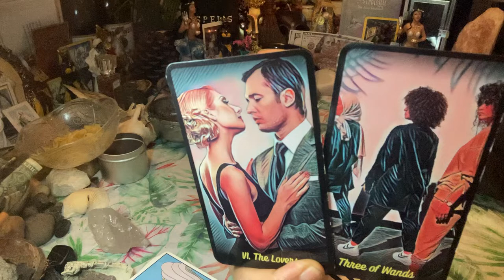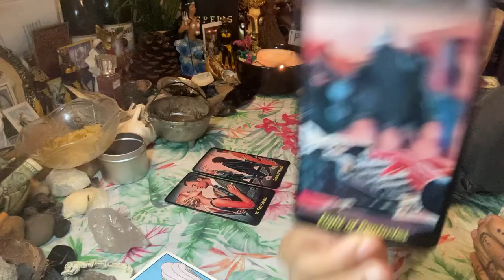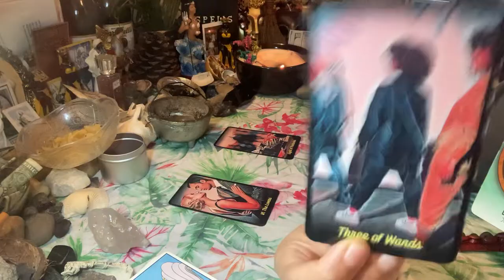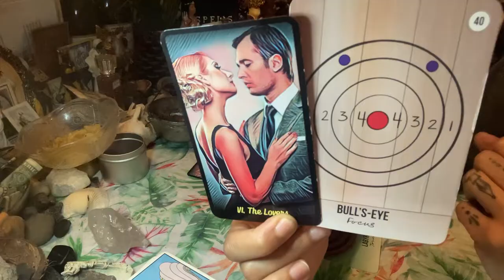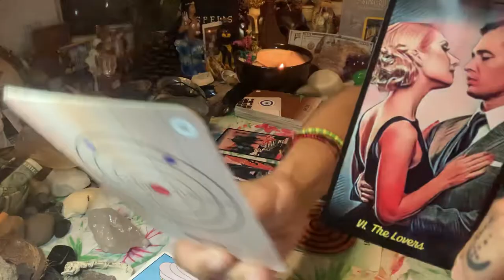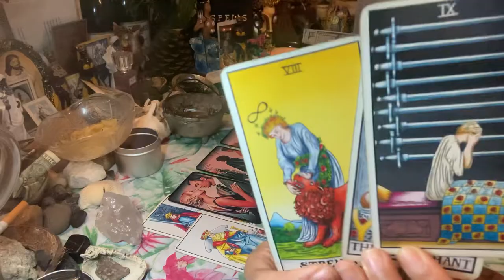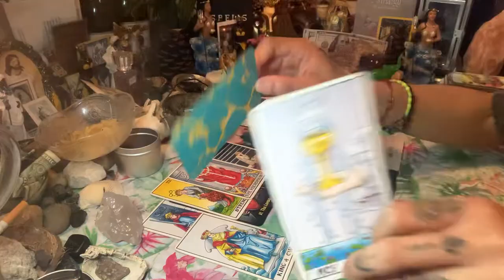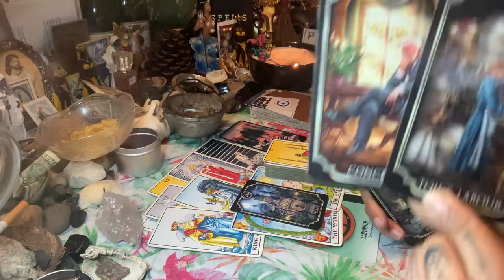2 is Company, 3 is a Crowd H°£! Karmics back in 10th place Again🤣Twitter Finger @$$ Brauds🤦🏻‍♀️